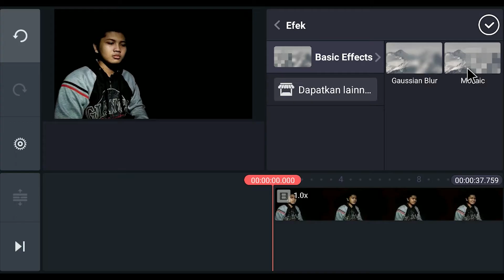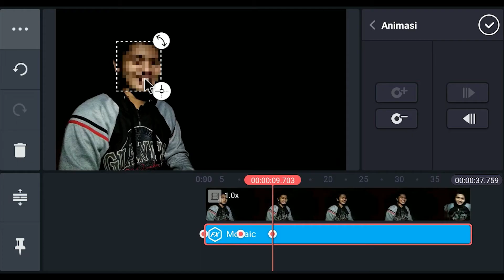Tutorial Efek Sensor Advanced Kinemaster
Baik jadi di sini saya akan berbagi pengalaman saya terutama Tutorial Efek Sensor Advanced kinemaster
bagi kalian yang baru datang di channel ini. channel ini akan membahas seputar konten kreator.

Link
File Mentahan

Time Stamp :

0:00 Please nonton nya jangan loncat-loncat T_T
0:32 Intro
0:49 Teori
1:05 Teknik Perekaman
1:43 Editing
2:58 Outro
3:03 Secret Time

Please nonton nya jangan loncat-loncat T_T

Fact :
- Pusing tugas
- UTS Mahasiswa mantap banget

Gear :
- Editing ASUS Zenfone 5
- Editing Laptop hp 14s DK1123AU
- Tripod Excell Promoss black
- Kamera ASUS Zenfone 5
- Lighting Philip 19watt
- Mic Boya BY-M1
- App Adobe Premiere, Adobe Audition, Photoshop, Kinemaster

FAQ (Frequently Asked Questions):
Q: Kok update nya lama banget bang?? lihat dari channel lain udah cepet..
A: Saya masih sendiri untuk build channel ini... bahkan faktor lain dari peralatanku masih seadanya...

Q: Bang update kinemaster aja...
A: Channel ini tidak hanya kinemaster. saya yakin editor sejati tetep simak tutorial Adobe... meski belum punya PC. karena disana banyak fitur2 yang keren... Mungkin bisa jadi Blender 3D ku jelasin.

Q: Tutor intro nya bang..
A: Saya bikin intro 3 bulan itu pake adobe after effect.. besok kalo channel ini sudah advance akan ku jelasin.. karena level nya sudah pake Classic 3D. bisa jadi leptop ku belum kuat sambil reqort.

Q: Bang Intro nya pake musik apa??
A: Mesqo-System